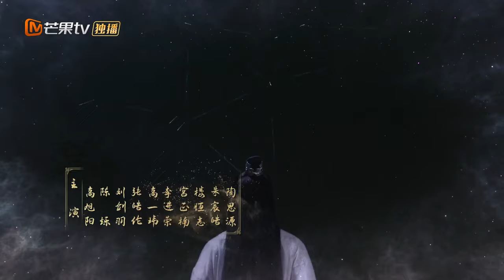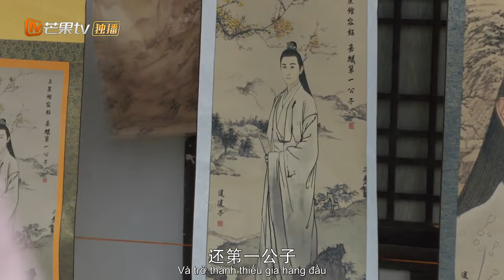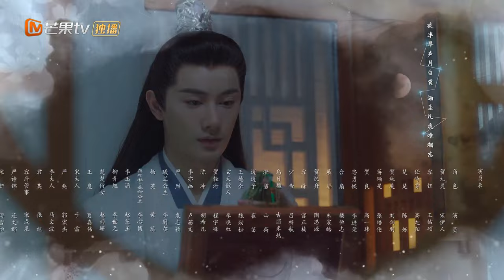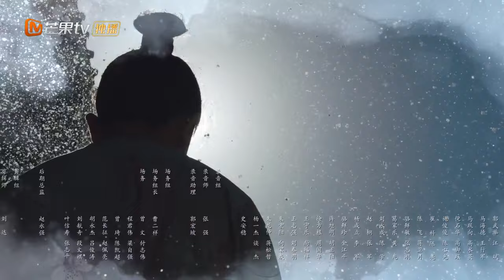【Viet Sub】💞🤵He Jiuling và Rong Yu cùng đi👰💗 Số phận khó thoát để 01｜MangoTV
💞🤵Số phận khó thoát để👰💗
(Con gái của một tướng quân đáng yêu He Jiuling và chàng thiên tài chiêm tinh Rong Yu, )

✤ "Là con gái của tướng quân bảo vệ đất nước, He Jiuling đã dùng mọi cách, thậm chí là giả làm chàng quý tộc thụ động, giả vờ là tên ác nhân, để cố gỡ bỏ hôn ước với chàng chủ tịch trẻ tuổi của Hội Chiêm Tinh Rong Yu. Tuy nhiên, cô vô tình gây ra một sai lầm, khiến cho tâm trí của "người yêu trong mơ" của toàn thành phố biến thành một đứa trẻ. Trong quá trình gặp gỡ, xảy ra va chạm giữa họ, tình cảm nảy mầm trong sự hỗn loạn và hài hước. Cùng lúc đó, một âm mưu của dòng họ, hoàng gia và Hội Chiêm Tinh cũng từ từ hé lộ."